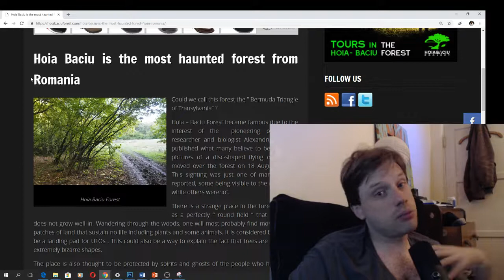Is This the Most Haunted Forest in the World?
I discuss Romania's Bermuda Triangle and the phenomenon behind vortex spots, or where the veil is thinnest.

Get involved!

"Understanding Life After Death"